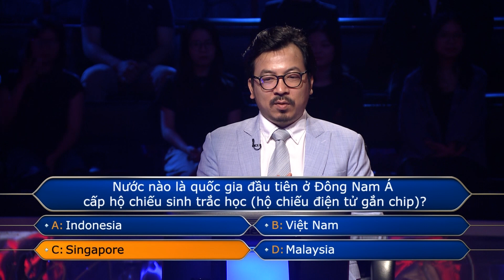80% chắc chắn cũng chưa đủ đối với người chơi! | Ai là triệu phú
Cho dù bạn đồng hành có đưa ra một phương án với sự chắc chắn lên tới 80%, nhưng con số đó là chưa đủ để cô gái làm trong ngành du lịch đưa ra quyết định dứt khoát!

Xem thêm các chương trình đặc sắc của VTV3 tại:
Fanpage: